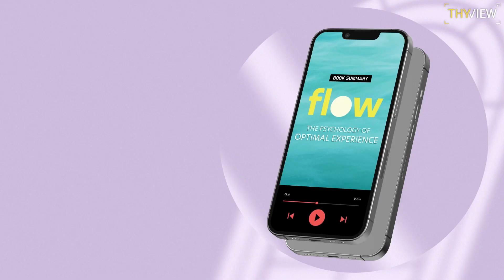Rajinikanth Journey From Lowest Of Lows To Highest Of Highs | Conductor To Superstar | Thyview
For more Feedback and suggestions please fill out the google form given below in the description and comment.